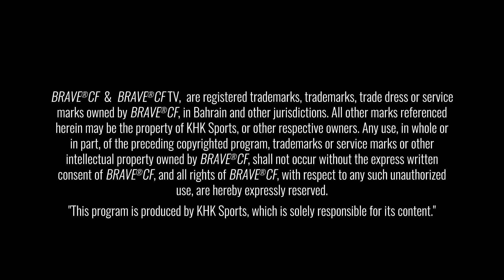Central Asian MMA Warriors: Final Showdown | BRAVE CF Highlights Ep. 3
Dive into the gripping finale of our three-part series showcasing the best of Central Asian MMA fighters in BRAVE Combat Federation.
Episode 3 brings you closer to the action with Kubanychbek Abdisalam Uulu, Olzhas Eskaraev, Nemat Abdrashitov, Asu Almabaev, and more, as they demonstrate unmatched skill, agility, and the spirit of a warrior.
This episode not only highlights the intense battles inside the cage but also shares a glimpse into the fighters' journeys, their preparation, and the emotional highs and lows of competing at the highest level.
Witness the culmination of hard-fought battles and the crowning of the ultimate warriors of Central Asia in MMA.
This series finale promises to keep you on the edge of your seat with breathtaking knockouts, tactical masterclasses, and the heart and soul of fighting. Don't miss this epic conclusion!
🔥 Welcome to BRAVE Combat Federation's YouTube Channel - Your Ultimate Destination for Global MMA Action! 🔥
As a standout organization in the world of mixed martial arts (MMA), BRAVE Combat Federation is committed to delivering an unparalleled entertainment experience to martial arts fans worldwide. Our channel is the perfect place for enthusiasts who crave high-octane MMA fights, insightful interviews, in-depth podcasts, and engaging docu-series.
👊 Exclusive MMA Content: Dive into an array of MMA fighting videos featuring intense battles, stunning knockouts, and jaw-dropping highlights. Our content is curated to keep you on the edge of your seat!
🎥 Daily Video Uploads: We ensure there's never a dull moment for our fans. With new videos uploaded every day, you'll always have fresh and exciting content to enjoy.
🌍 Global Reach: In less than 7 years, we've hosted over 70 events across 30 countries, bringing together the best talents from around the world. Witness fighters representing their countries and showcasing their skills on a global stage.

🔴 Live Events: Gain free access to select BRAVE Combat Federation events, including live streams, press conferences, fighter interviews, weigh-ins, and exclusive behind-the-scenes footage.

🔔 Never Miss Out: Activate notifications to get reminders about upcoming events, breaking announcements, and live-stream notifications as they happen.

🏆 Inspiring Athletes: Follow the journey of your favorite fighters as they strive for success and aim to become the greatest in the world.